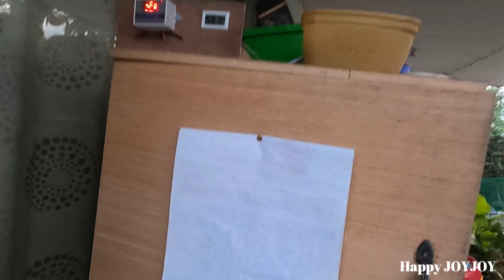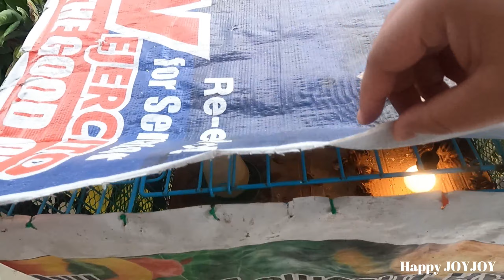Ep 227: A DAY AT OUR PHILIPPINE HOME/ PUGO HATCHING + BBQ SA GABI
This is just a simple day that I always miss in the Philippines. So every time I am on vacation, I try my best to spend the most out of it. Just enjoying life without the coldest weather in Finland. There is no place like HOME